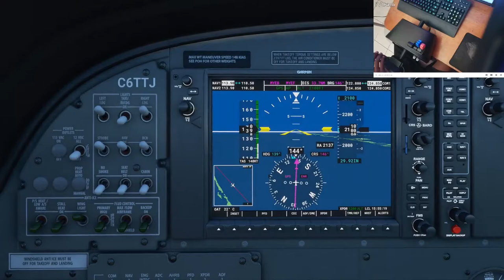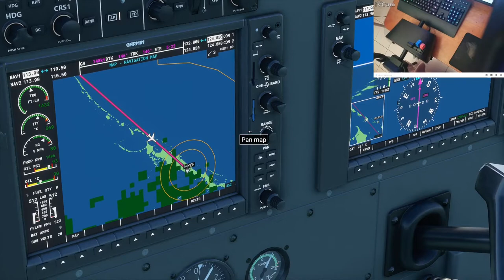Flying to Great Exuma MFS 2020 (MYEB - MYEF)